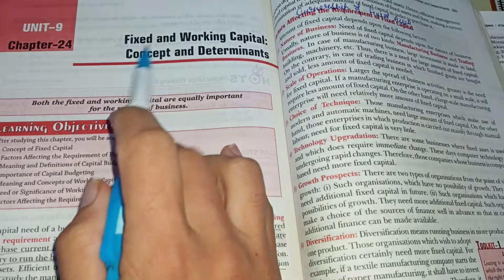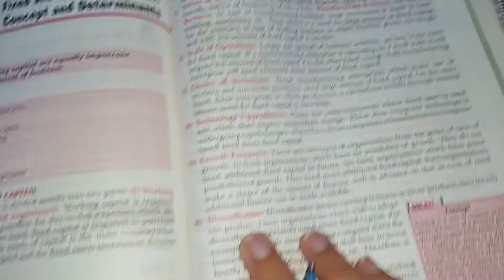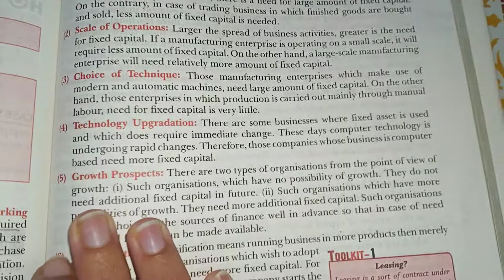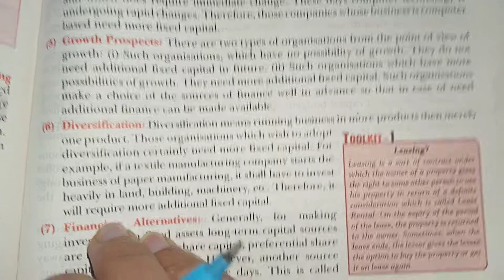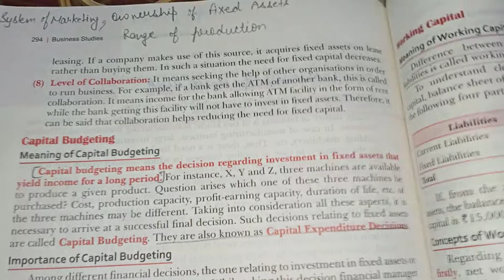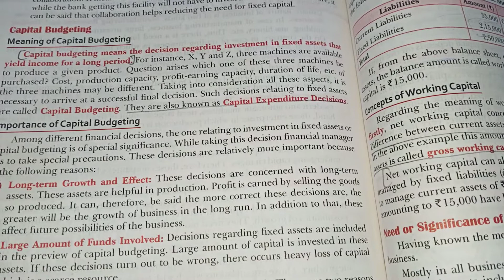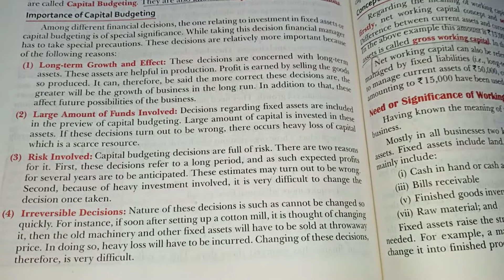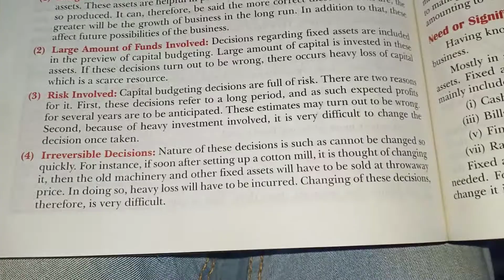Fixed capital, concept & determinants, 12 business studies